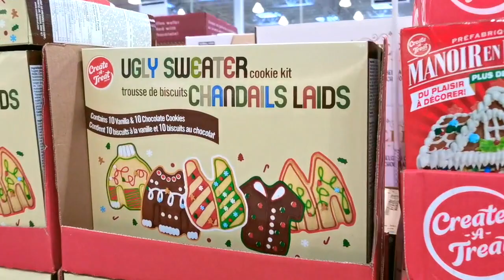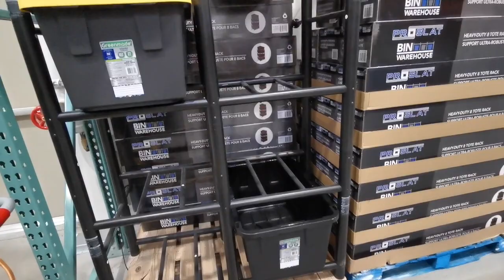PREMIER SHOPPING DE NOËL A QUEBEC 🎄 COLIS SHEIN !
Les décorations de Noël sont de sorties ! C'est parti pour les premiers achats déco en cette période festive !

Liste des articles SHEIN :
1) Pyjama écossais haut et pantalon :
2) Pyjama pain d'épice top et short :
3) Pull blanc coeur mère noël :
4) Chaussons rennes noir et blanc :
5) Chaussons blanc polaire :
6) Pyjama canne à sucre rouge :
7) Chemise rouge à pois blanc :
8) Peignoir rouge dentelle long :

 V I N T E D : alexia83